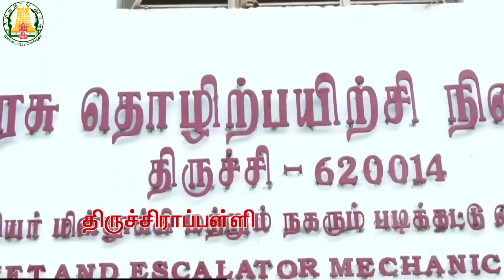முதலமைச்சர் அவர்களின் நிகழ்ச்சிகள் - 01-08-2022.